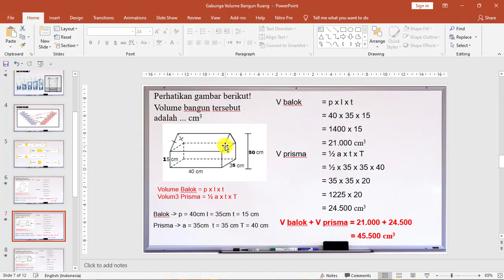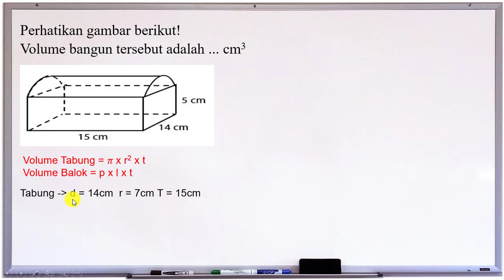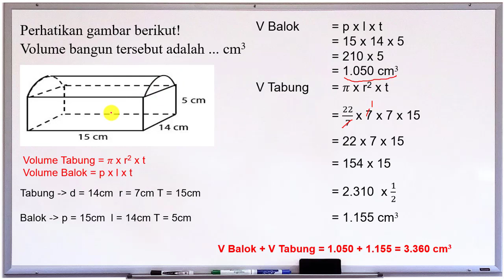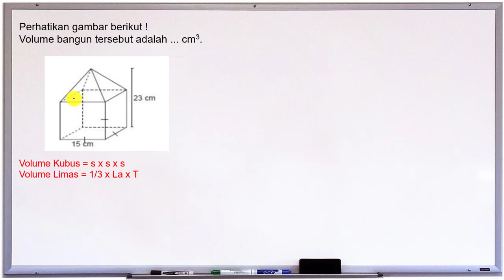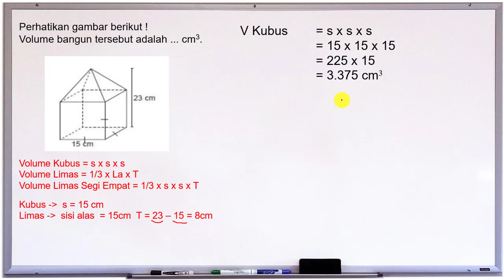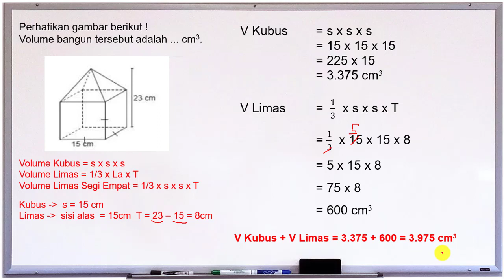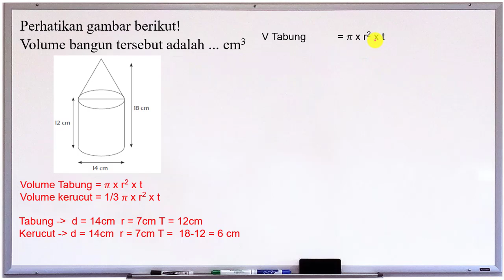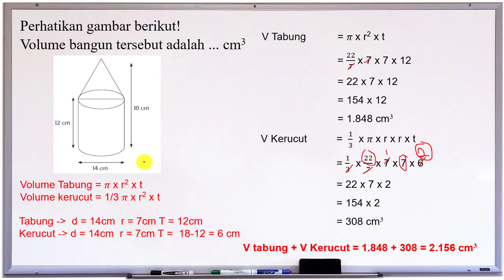Bangun Ruang Bagian 6 menentukan volume gabungan bangun ruang bagian 2